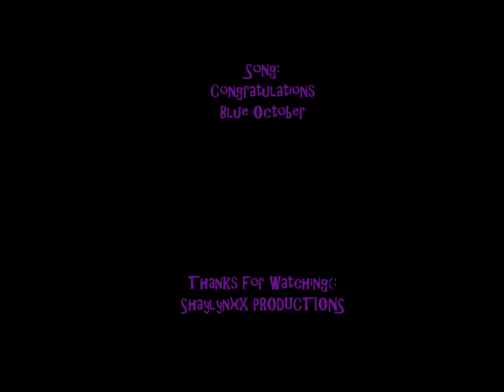Moose x Camille [Step Up 3]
song: Congratulations by Blue October LOVE THIS COUPLE(: Moose (Robert Alexander |||) x Camille